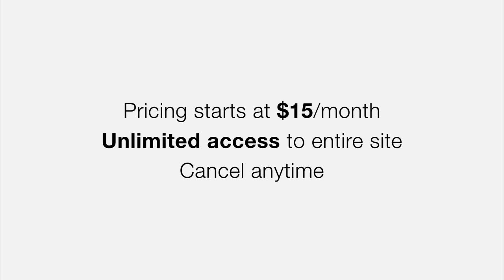Criminal Procedure tutorial: Exceptions to the Warrant Requirement - Part III | quimbee.com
A brief excerpt from part three of Quimbee's tutorial video on exceptions to the warrant requirement.

This video is just one of 22 videos in our "Criminal Procedure" course. In this tutorial, learn about the structure and operation of the Fourth Amendment’s protections against unreasonable searches and seizures by the government.

"Criminal Procedure" table of contents:

Fourth Amendment I

+ Introduction to the Fourth Amendment
+ Searches and Seizures I
+ Searches and Seizures II
+ Warrants I
+ Warrants II
+ Warrants III

Fourth Amendment II

+ Exceptions to the Warrant Requirement I
+ Exceptions to the Warrant Requirement II
+ Exceptions to the Warrant Requirement III
+ Confessions and Right to Counsel

Interrogations and the Sixth Amendment Right to Counsel

+ Miranda Doctrine I
+ Miranda Doctrine II
+ Miranda Doctrine III

Exclusionary Rule

+ Limitations on the Fourth Amendment Exclusionary Rule
+ Derivative Evidence and the Fourth Amendment: Fruit of the Poisonous Tree
+ Derivative Evidence and Miranda
+ Exceptions to Miranda's Exclusionary Rule
+ "Coerced" Confessions and Due Process

Investigation, Prosecution, and Trial

+ Line-ups, Eyewitness Identifications, and Investigatory Custodial Detentions
+ Right to Appointed Counsel
+ Right to Effective Counsel
+ Privilege Against Self-Incrimination

Starting at $15/month, you can get access to Quimbee's expansive library of law tutorials, lecture videos, practice questions, and case briefs.